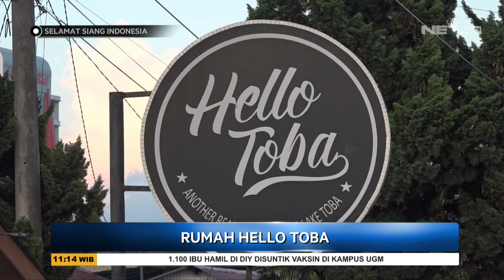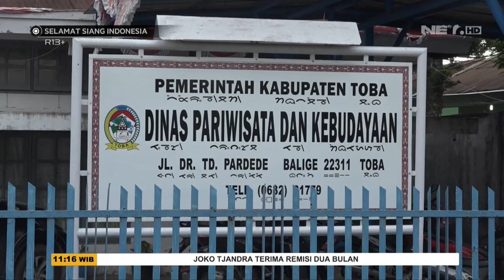Rumah Hello Toba, Tempat UMKM Pamerkan Karyanya ke Wisatawan Danau Toba - SSI